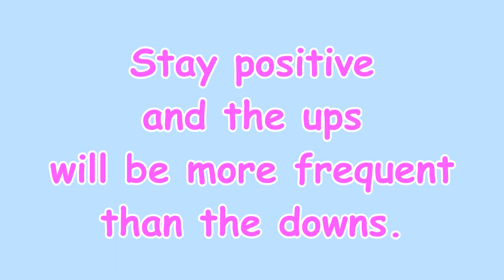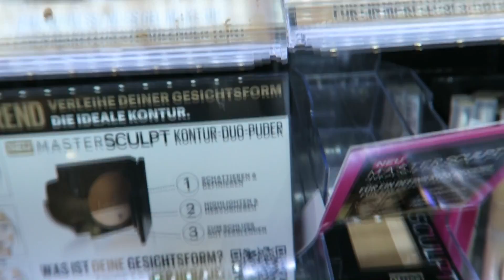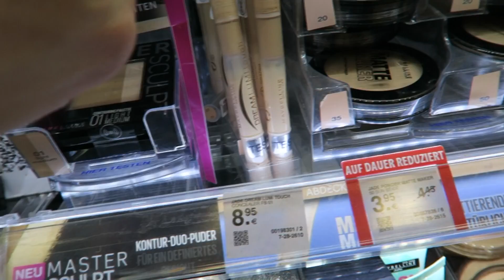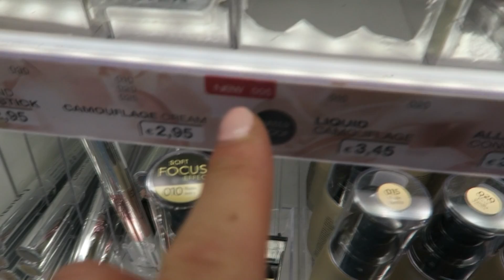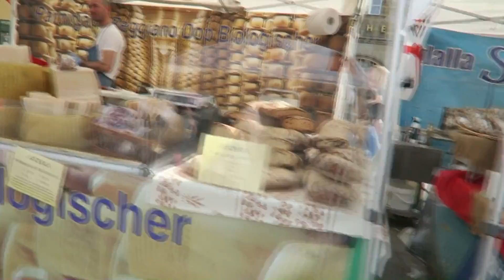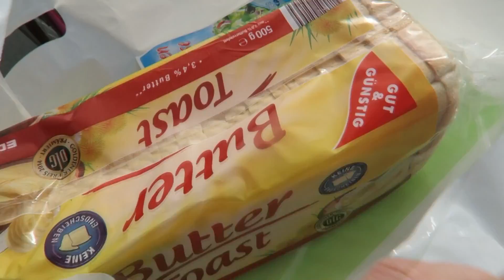NEUES SPIELZEUG!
Hallo liebe Youtube Familie! Viel Spaß beim Zuschauen und Kommentieren.

Mein Schminktisch

Mein Bildschirm

Mein Postfach für Briefe und Karten:
95424 Bayreuth

Adresse für Päckchen und Pakete:
Simone
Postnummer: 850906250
Postfiliale Direkt 564
Kreuz 62
95445 Bayreuth